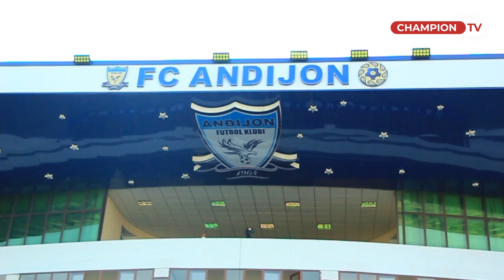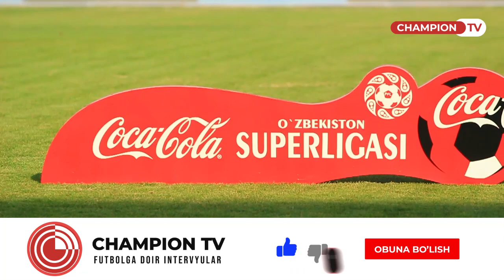Superliga 21-tur. "Andijon"-"Qizilqum" uchrashuvida siz ko'rishingiz kerak bo'lgan vaziyatlar.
Coca Cola Superligasi 21-turidan o'rin olgan "Andijon"-"Qizilqum" uchrashuvi yakunlandi. Uchrashuv haqida qisqacha videomizni oxirigacha ko'rishingizni tavsiya etamiz.

Siz ko'rmagan kadrlar...

✅ Bizning ijtimoiy tarmoqlarda kuzatib boring!